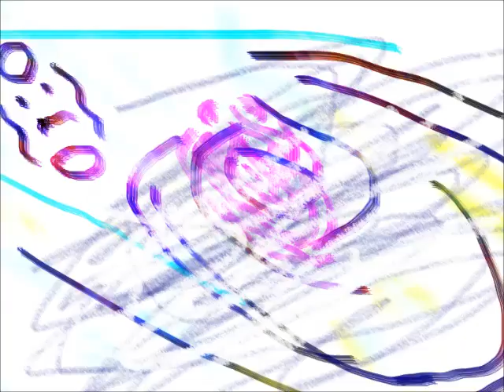Magisterial Invocation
8-13-15 - mystical crawling